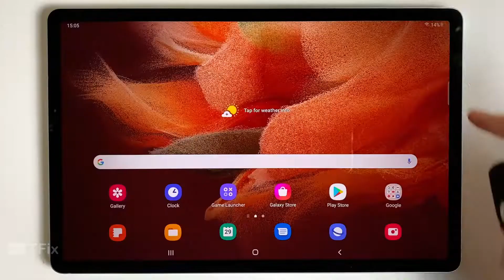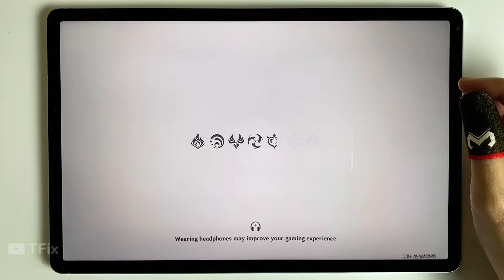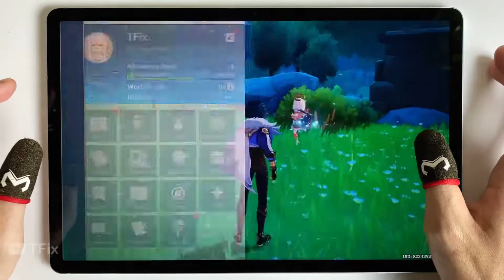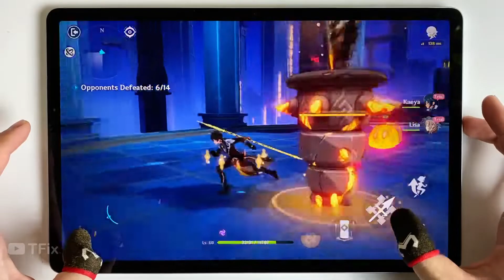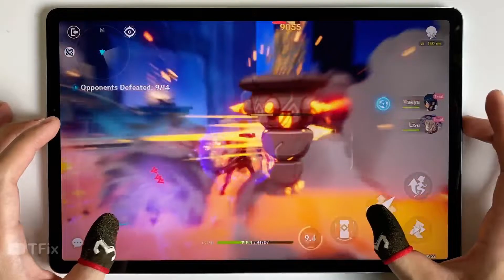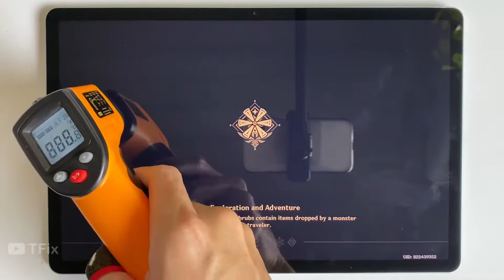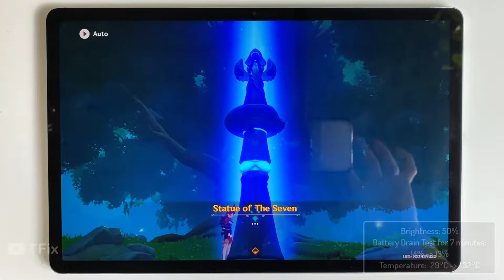Samsung Galaxy Tab S7 FE Genshin Impact GAMEPLAY - Wi-Fi model | Snapdragon 778G 5G, 4GB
**Spectification Samsung Galaxy Tab S7 FE**
Display: TFT, 12.4 inches, 1600 x 2560 pixels, ~243 ppi
OS: Android 11, One UI 3.1.1
CPU: Qualcomm SM7325 Snapdragon 778G 5G (6 nm) - Wi-Fi model
GPU: Adreno 642L - Wi-Fi model
RAM: 4 GB
Storage: 64 GB
Main camera: 8 MP, AF
Selfie camera: 5 MP
Battery: Li-Po 10090 mAh, Fast charging 45W, 100% in 190 min